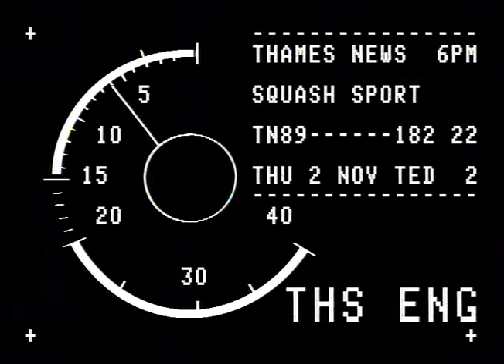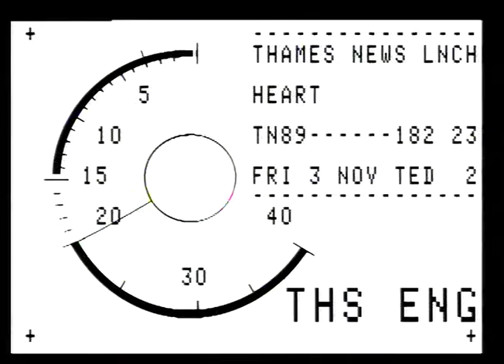Men's Squash Championships 1989 | Thames News